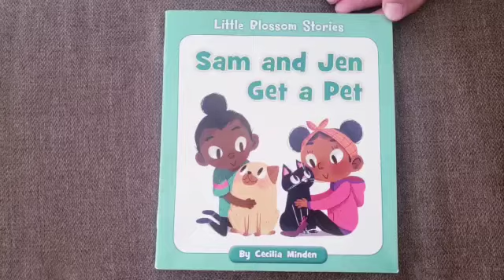Sam and Jen Get a Pet Read Along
Author : Cecilia Minden